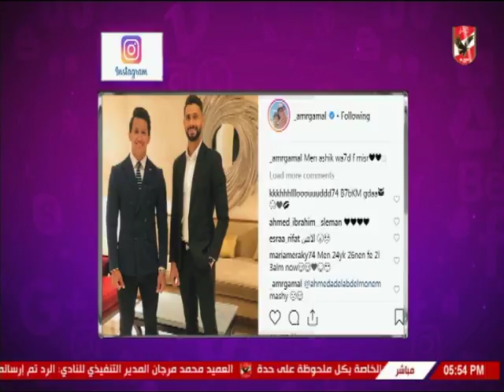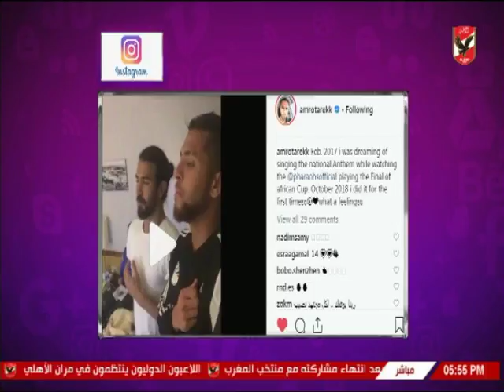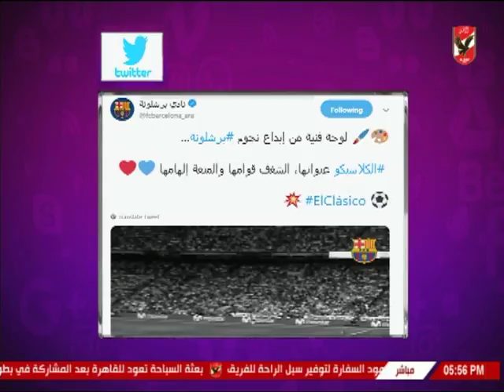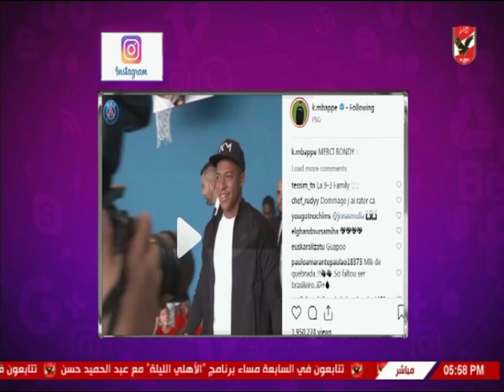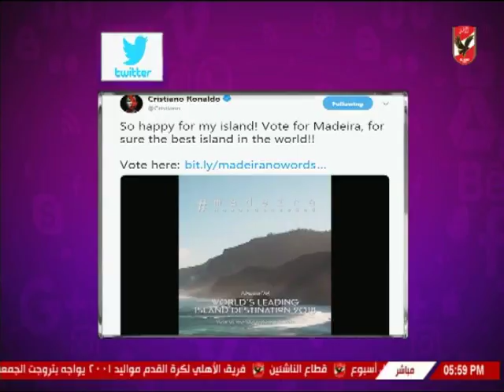امير هشام واخبار المحترفين والكرة العالمية عبر السوشيال ميديا